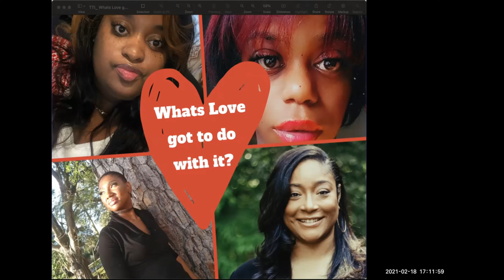Through Their Eyes:Whats love got to do with it? Part 2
listen to the 2nd part of our conversation on relationships.